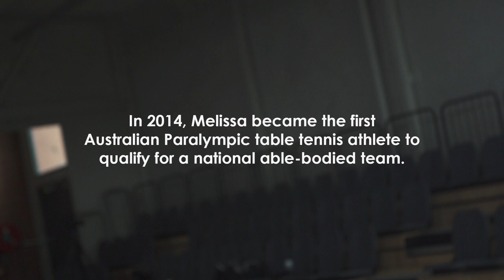Believe - Melissa Tapper, Para-table tennis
Meet Melissa Tapper, the Para-table tennis star hungry to win gold in Rio and become the first Aussie in her sport to qualify for both the Australian Paralympic and Olympic Teams.